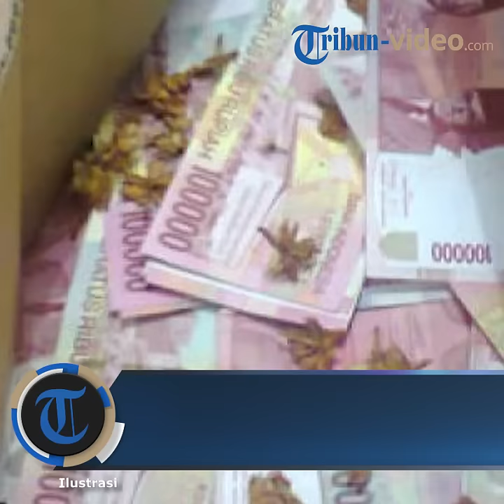Bawa Uang Rp 4,5 Miliar ke Bank BCA tapi Ditolak Teller, Pria Ini Baru Sadar Telah Lakukan Hal Bodoh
Mujiono berniat melunasi kreditnya yang macet sejak tahun 2015.

Ia datang sambil membawa sebuah kardus berisi uang Rp 4,5 miliar.

"Dibantu seorang petugas dari BCA, Mujiono membuka kardus itu," terang Kasubag Humas Polres Tulungagung, Iptu Sumaji, Selasa (20/3/2018).

Namun saat dibuka, kardus tersebut bukan berisi uang seperti yang disebutkan Mujiono.

Melainkan setumpuk uang kertas mainan.

Pihak BCA sempat menghubungi Bank Indonesia dan disarankan untuk melapor ke polisi.

Atas saran itu pihak BCA menghubungi Polres Tulungagung.

Polisi bersama Bank Indonesia juga sempat memeriksa uang yang dibawa Mujiono.

"Sekali lagi diperiksa polisi dan BI, dipastikan memang uang mainan," tegas Sumaji.

Saat ini Mujiono tidak ditahan, namun masih menjalani penyelidikan.

Informasi yang didapat SURYA.co.id, Mujiono menjadi korban modus penggandaan uang.

"Orang pintar" yang telah menipu Mujiono berasal dari Blitar.

Mujiono sebelumnya menyerahkan uang untuk digandakan.

Pelaku meminta Mujiono membuka kardus di hari yang sudah ditetapkan.